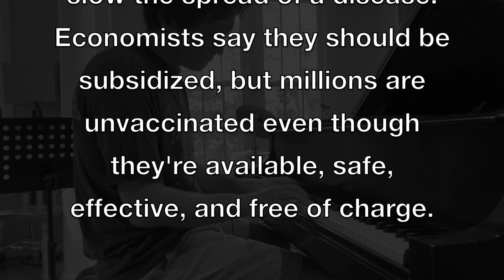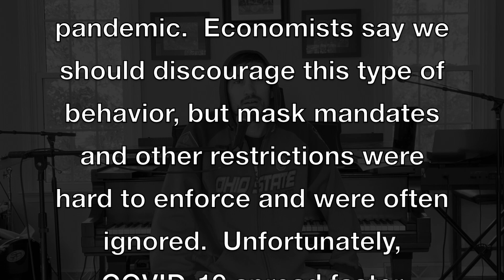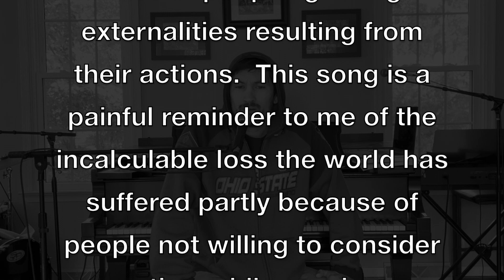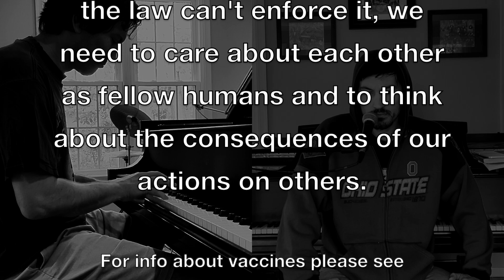Mexico (Incubus) - Piano and vocal cover and some thoughts from an economics professor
In this video, I'm playing piano and singing the song "Mexico" by Incubus.  I thought of covering this song because I heard it a few months ago while I was teaching my students about externalities.  It made me think of how the COVID-19 pandemic was made worse by people who ignore the impact their actions have on others.